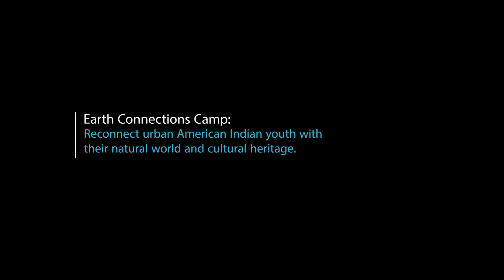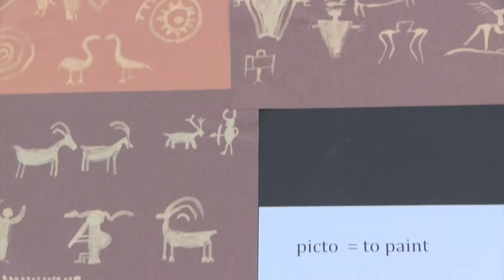Earth Connections Camp: Connecting Cultures, Bridging Worlds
Utah's Earth Connections Camp connects urban American Indian youth with their natural and cultural heritage. Students learn engineering, hydrology, anthropology, and language in spectacular outdoor settings representing their traditional homelands. IN 2015, camps were held at Red Butte Garden in Salt Lake City, and the Youth Garden Project in Moab. Partners included the Bureau of Land Management, Utah State Office of Education, Bureau of Reclamation, the Urban Indian Center, and several school districts statewide.